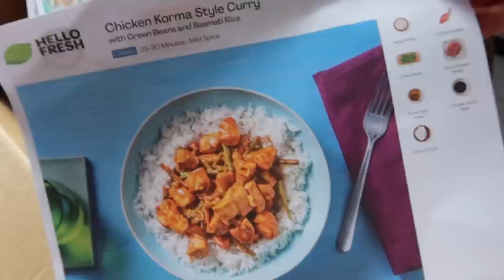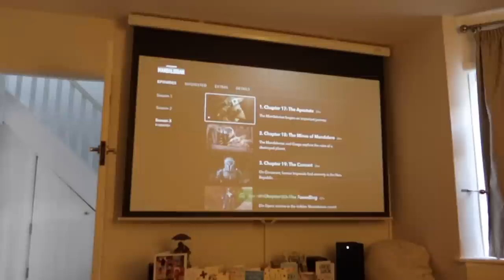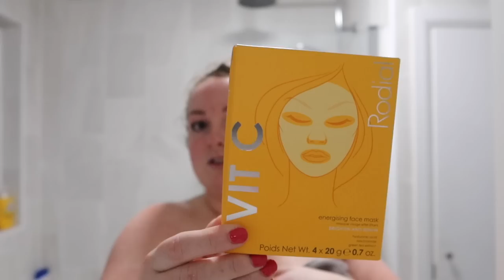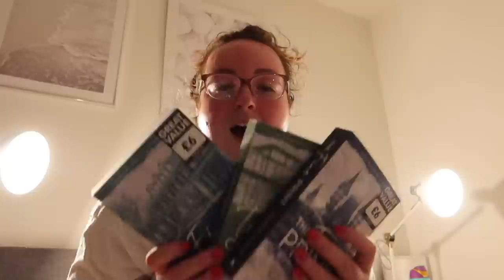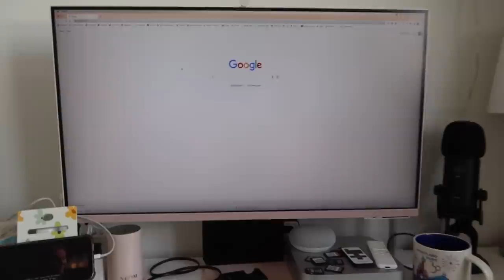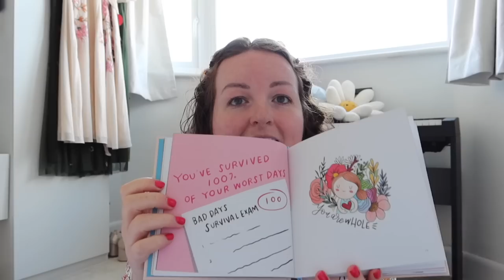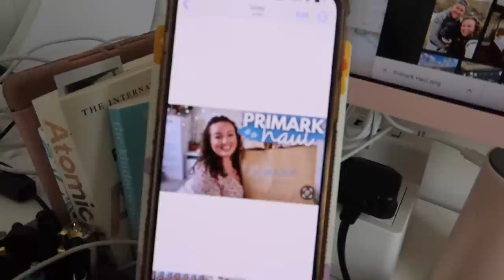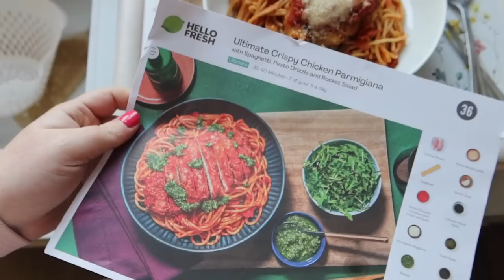HOME VLOG! 🏡 chatty catch-up, skincare faves, birthday gifts, travel updates & how I'm feeling AD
Welcome back to another Home Vlog! Today we have a much-needed catch up including how I'm feeling, travel updates and what's coming up over the next few months! I also cook, walk Bonnie, show you books and what I typically get up to on a work day. Enjoy! Brogan xx